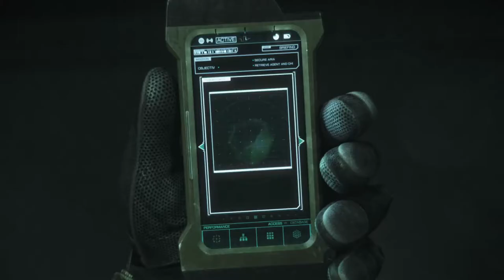RESIDENT EVIL: VENDETTA Trailer (2017) Horror Animation Movie HD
Chris Redfield enlists the help of Leon S. Kennedy and Rebecca Chambers to stop a death merchant, with a vengeance, from spreading a deadly virus in New York.

Directors: Takanori Tsujimoto, Alexander Von David
Stars: Kevin Dorman, Matthew Mercer, Erin Cahill, John DeMita, Fred Tatasciore, Cristina Valenzuela, Arif S. Kinchen, Arnie Pantoja, Kari Wahlgren